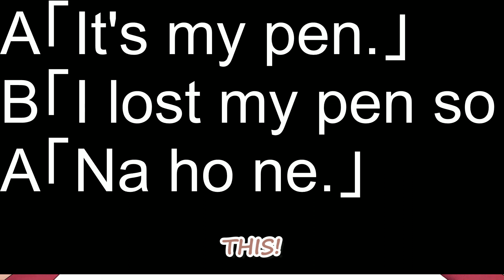98% of Korone Overseas Viewers Got It Wrong! Do YOU Know the Answer!? [Hololive] Japanese Study Time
Title is ironic, just in case it wasn't clear. Poking fun at all those clickbait quizzes you see online.
While most of us already know NAHONE, it's very nice of Korone to give us some examples and even a pop quiz of its (non)usage.
Also, what a hearty helping of Korone English!

0:00 - Superchat
0:32 - Japanese Study Time!
2:17 - Pop quiz

Source:
【stray】猫になって大冒険するゲーム？！【戌神ころね/ホロライブ】